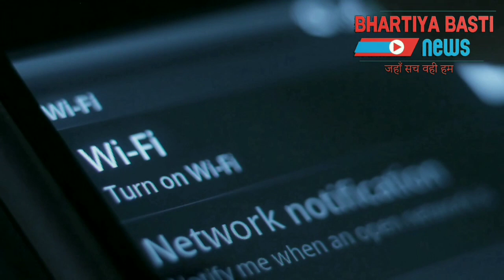Basti Encounter News: चोरी के वाहन के साथ हिस्ट्रीशीटर, बस्ती पुलिस से मुठभेड़ में गिरफ्तार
What is digital media ?